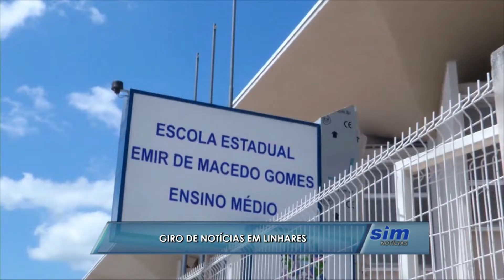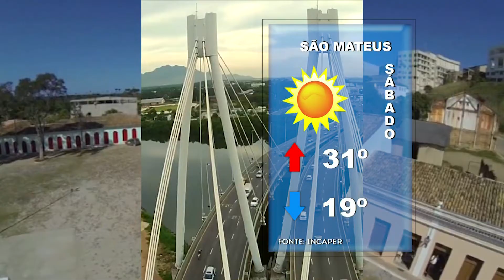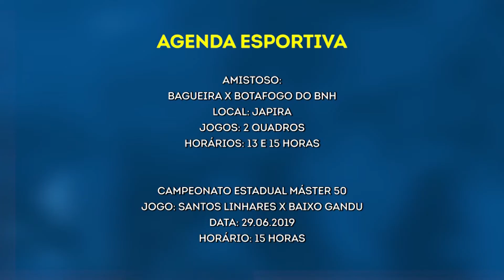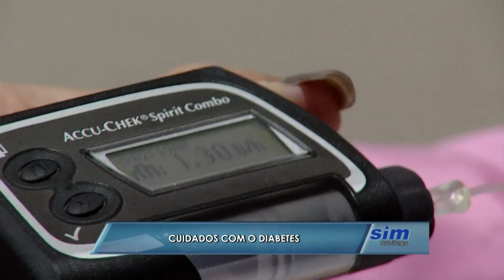SIM Notícias 28 06 2019